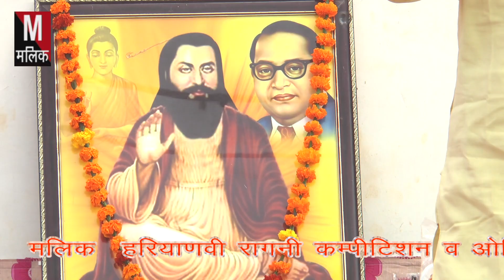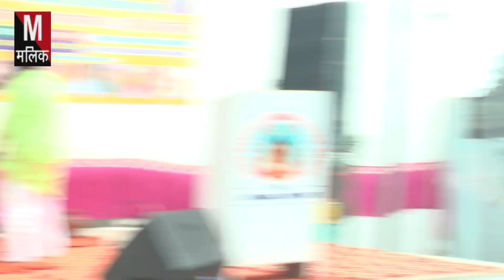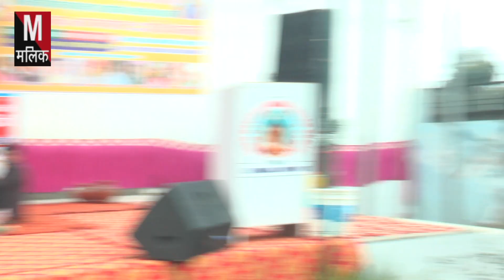सत्यवान सावित्री सांग भाग 1//भारत के मशहूर सांगी बाबू दान सिंह जी//लहराडा सांग 2023